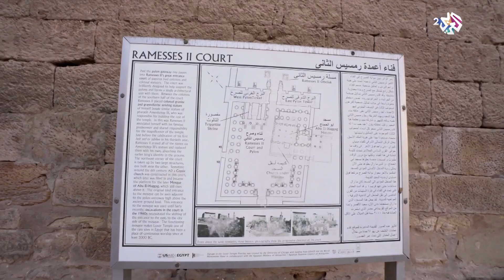بقي منها 18 مسلّة فقط في مصر.. قصة مسلات مصر التي يزين أغلبها ساحات بلدان أخرى! │ سر في المتحف